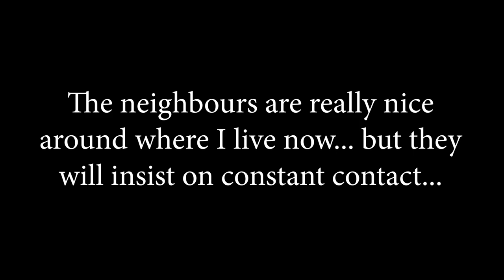It's The End | The Division Gameplay Part 5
Let's play The Division for the last time! For now at least...

Episode 5 is the last episode in the series for now :( I ran out of free to play time and don't have any money what-so-ever at the moment... so I ain't buying it until at least the end of the month.

By the way, I just looked up how much it's gonna cost me and it's 40 quid on steam, but can get a key from SCDKey for £15.59! I've used them before and not had any troubles... so that's the plan if I get enough interest!

For those of you new to the channel, let me introduce myself... I am Will, a security engineer with a degree in zoo biology. This gives me the perfect range of tools to entertain on YouTube!

Me and Greg have so many plans and ideas which you're going to absolutely love, we give you the Fried Gold guarantee! We just wanted to learn and grow as a channel so we can do the ideas justice. I think we are at that stage now where we can create some really special videos. Think of our channel as a gaming show, not just a gaming channel.

For me, gaming is an escape from the mundane monotony of everyday life and the closest we can get to becoming a wizard, or a warrior, or a goat. My mission is to bring you guys along for the ride! Why not just buy and play the game yourself? - Because sometimes it's more chill to sit back and watch a mate play, and as I said, we have plans to shape our gaming channel into more of a gaming show.

We're making a gaming show!

A GAMING SHOW :D